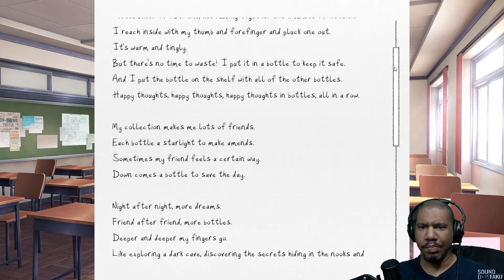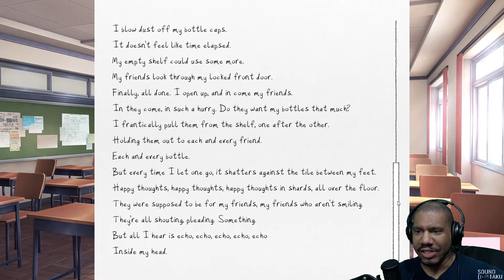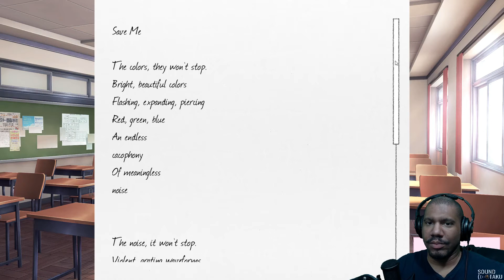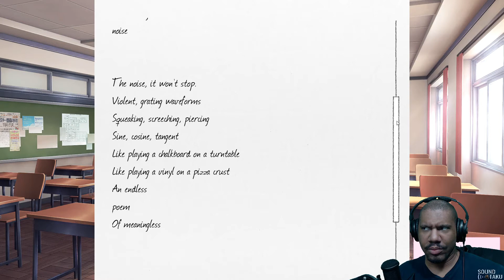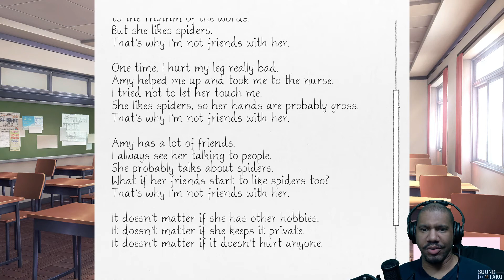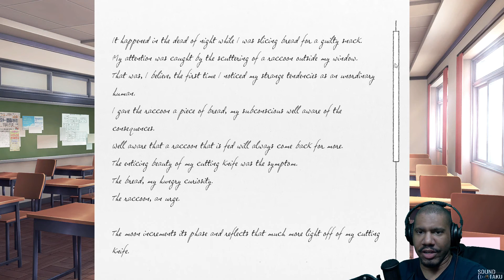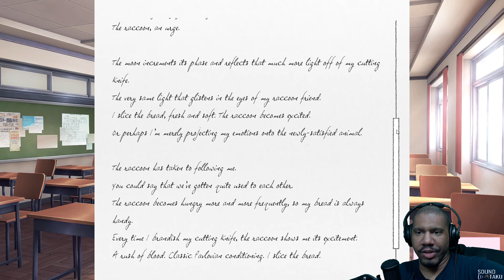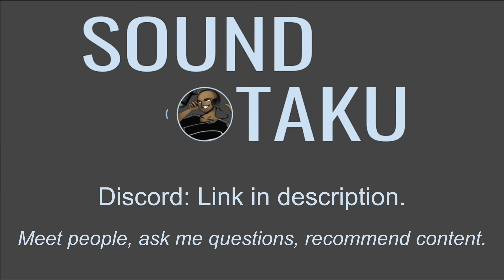DDLC Plus - Episode 5 (Sayori Route Part 4)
We continue the Sayori route with more things unfolding between the main character and her.  Some of the unfolding events include the character's poems becoming more...interesting...